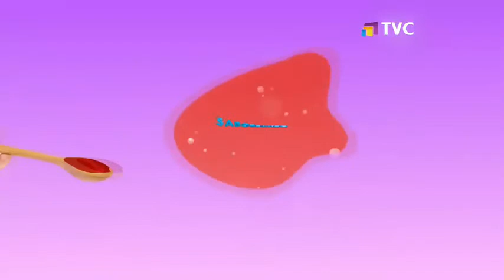Saboreando La Mañana: Programa del 11 de Enero del 2022